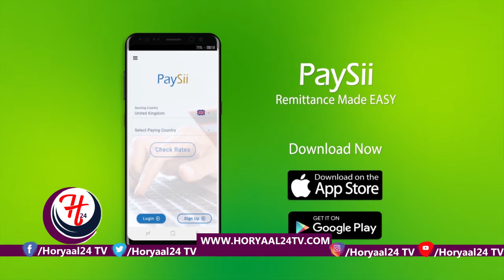Shacabka Laascaanood Maxay ka idhaahdeen Wada hadalka Somaliland iyo Somaliya